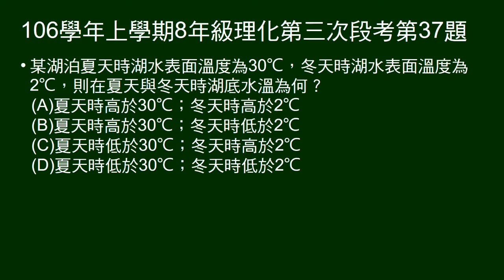106學年上8年級理化三段第37題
給湖水夏天、冬天表面溫度，問夏天、冬天，湖底溫度如何？